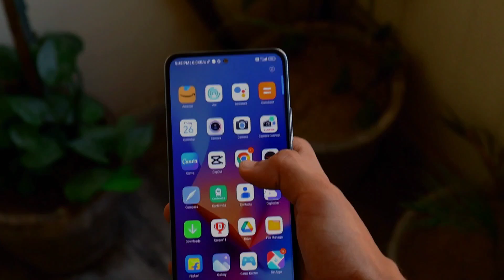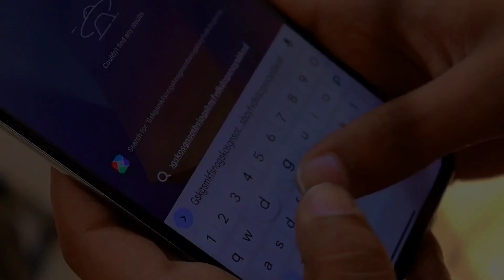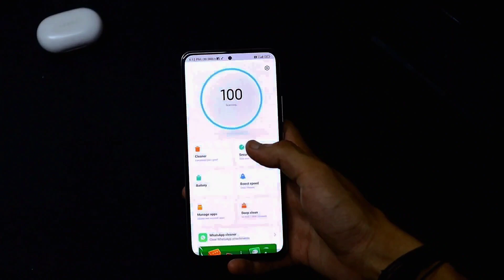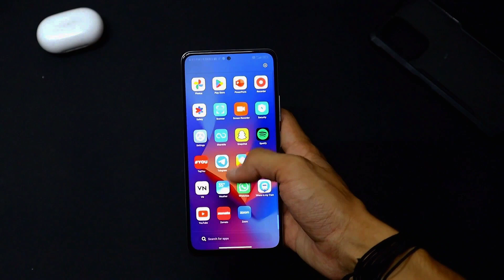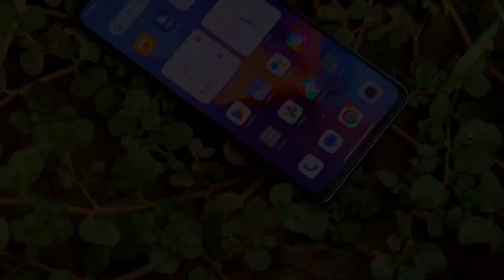Mi 11X: Unveiling the Long-Term Marvels of Xiaomi's Flagship Contender 🔥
Mi 11 X

NETWORK
2G bands GSM 850 / 900 / 1800 / 1900 - SIM 1 & SIM 2
3G bands HSDPA 850 / 900 / 1900 / 2100
4G bands 1, 3, 5, 7, 8, 38, 40, 41
5G bands 77, 78 Sub6
Speed HSPA, LTE-A, 5G
LAUNCH
Announced 2021, April 23
Status Available. Released 2021, April 27
BODY
Build Glass front (Gorilla Glass 5), glass back (Gorilla Glass 5)
DISPLAY
Type Super AMOLED, 120Hz, HDR10+, 1300 nits (peak)
PLATFORM
MEMORY
  UFS 3.1
MAIN CAMERA
Triple 48 MP, f/1.8, 26mm (wide), 1/2", 0.8µm, PDAF
8 MP, f/2.2, 119˚ (ultrawide)
5 MP, f/2.4, 50mm (macro), 1/5.0", 1.12µm
Features LED flash, HDR, panorama
Video 4K@30fps, 1080p@30/60/120/240/960fps, gyro-EIS
SELFIE CAMERA
Single 20 MP, f/2.5, (wide), 1/3.4", 0.8µm
Features HDR
Video 1080p@30fps, 720p@120fps
SOUND
Loudspeaker Yes, with stereo speakers
3.5mm jack No
  24-bit/192kHz audio
COMMS
WLAN Wi-Fi 802.11 a/b/g/n/ac/6, dual-band, Wi-Fi Direct
Bluetooth 5.1, A2DP, LE
Positioning GPS (L1+L5), GLONASS, BDS, NavIC
NFC No
Infrared port Yes
Radio No
USB USB Type-C 2.0, OTG
FEATURES
Browser HTML5
BATTERY
Charging 33W wired, PD3.0, QC3 100% in 52 min (advertised)
MISC
Colors Celestial Silver, Lunar White, Cosmic Black
Models M2012K11AI
SAR 0.86 W/kg (head)     0.69 W/kg (body)
Price ₹ 23,499